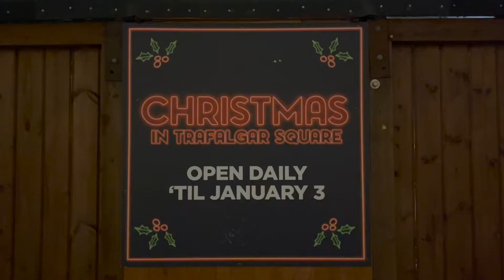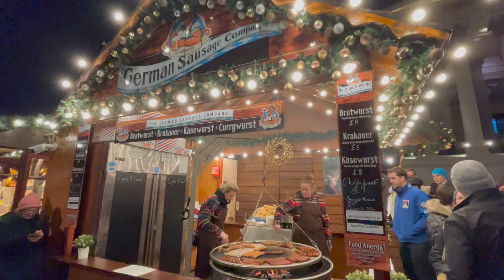Christmas Market in Trafalgar Square 2021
Christmas in Trafalgar Square transforms the centre of bustling London into a magical destination